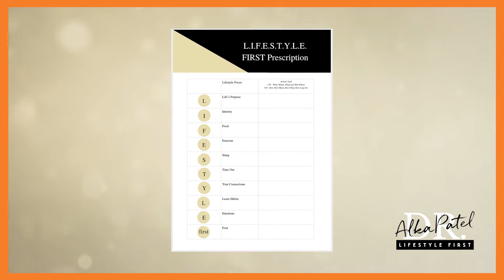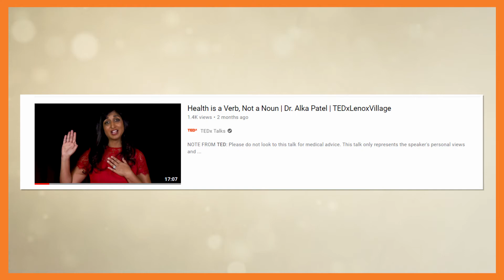#6.11- Bonus- " What is Health?"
In this weeks bonus episode  I ask the question “ What is health?”
Do you have your ow definition?
Do you have your own beliefs about what health is or is not.
I believe health is a skill that we can all continuously build and optimise.

In this episode:
I  talk about why Drs don’t learn about health at medical school
I highlight the failings of the Worlds Health Organisation definition of health.
I explore health as a skill and an asset.

I also reflect on this Season’s episodes and one key action from each episode to implement from the incredible array of inspiring TEDx speakers

1. The one question I ask is “What is health?”

3. The three actions to take are from this season’s episodes
o ask people around you what you’re good at?
o decide if you are worth finding out who you really are.
o recognise your freedom of choice about what you eat and don’t eat.
o snack on 4 minutes of exercise every day
o be consistent with your circadian rhythm habits
o acknowledge and notice your body in the moment
o practice swapping the words You and I
o change your environment to serve your habits
o accept and experience your emotion after
o take time to be still

Which of the actionable health tips you’ve heard this season will you implement?

-x-

Join The Lifestyle First Academy!
Take the flagship course – Start Now: Transform your Lifestyle, Transform your Life

-x-

-x-

Find Out More/Contact/Follow:
Newsletter: